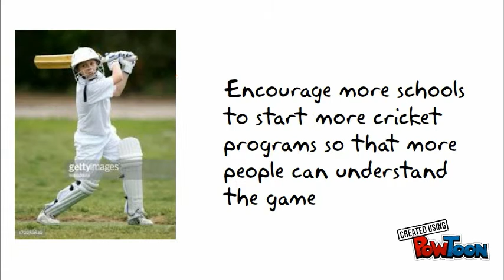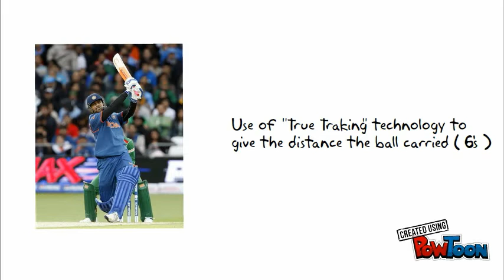Joshua Joseph's capstone proj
Cricket is the Best -- Created using PowToon -- Free sign up -- Create animated videos and animated presentations for free.  PowToon is a free tool that allows you to develop cool animated clips and animated presentations for your website, office meeting, sales pitch, nonprofit fundraiser, product launch, video resume, or anything else you could use an animated explainer video. PowToon's animation templates help you create animated presentations and animated explainer videos from scratch.  Anyone can produce awesome animations quickly with PowToon, without the cost or hassle other professional animation services require.